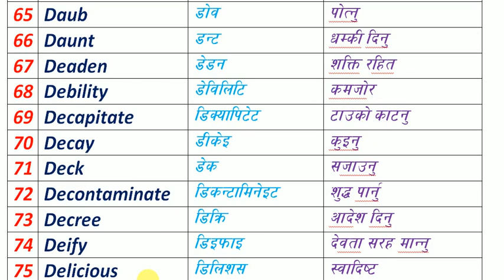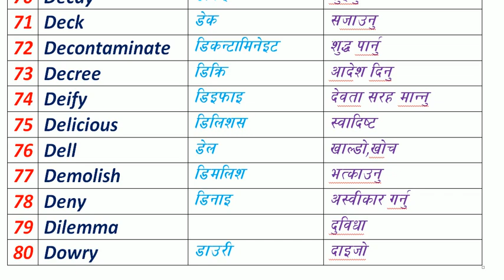Advance Nepali Vocabulary